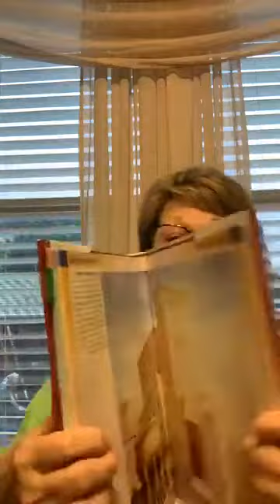031820 Will they blame the Jews?